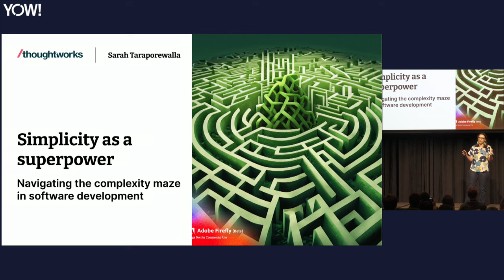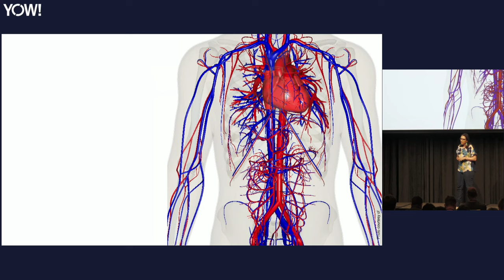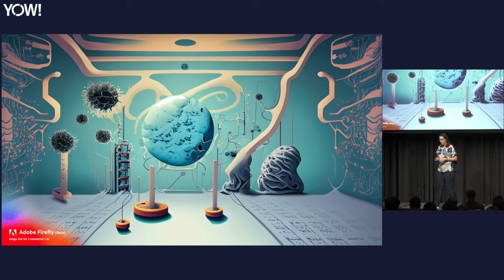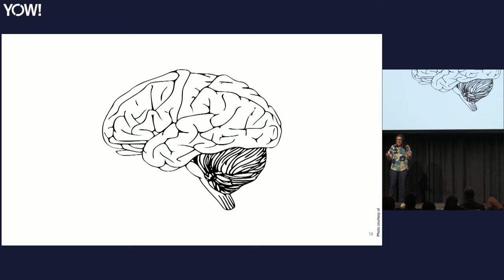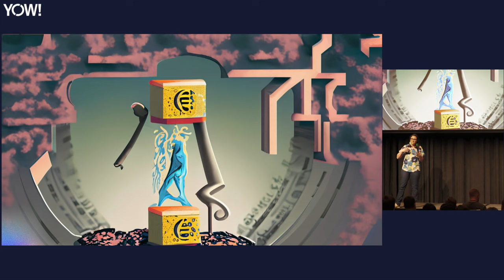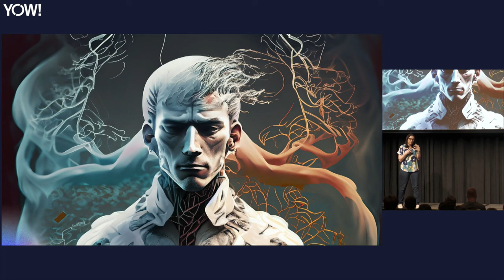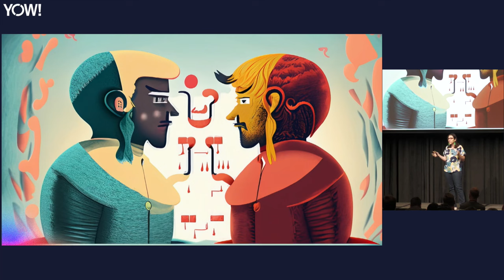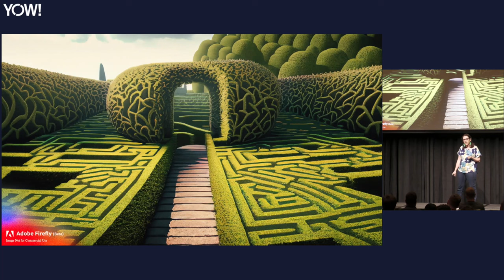Simplicity as a Superpower • Sarah Taraporewalla • YOW! 2023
This presentation was recorded at YOW! Perth 2023.

Sarah Taraporewalla - Principal Technologist at Thoughtworks Australia @thoughtworks

Simplicity as a Superpower: Navigating the Complexity Maze in Software Development

ABSTRACT
In today's fast-paced and interconnected world, complexity is all around us. As software developers, we often find ourselves dealing with complex systems, intricate requirements, and ever-changing technologies. Surprisingly, it is the pursuit of simplicity that often proves to be the most challenging aspect of our work.

In this thought-provoking talk, we dive deep into the concept of simplicity and explore why it can be more difficult to achieve than we might initially think. By examining real-world examples and drawing from the speaker’s experience, we explore how our inherent biases, our love for intricate solutions, and the allure of complexity often blind us to the elegance and power of simplicity. We discuss how simplicity enhances maintainability, reduces cognitive load, and leads to more robust and resilient systems. We also explore the psychological aspects behind our affinity for complexity and how we can overcome the barriers that prevent us from simplifying our solutions.

You will leave with practical strategies and techniques that can help you embrace simplicity in your day-to-day work. From the art of minimalism in code to the importance of clear communication and design, we uncover actionable steps that can guide us towards simpler, more elegant solutions.

Challenge your assumptions, question the status quo, and emerge with a renewed appreciation for the intricate dance between complexity and simplicity. [...]

TIMECODES
00:00 Intro
04:25 Agenda
05:32 Part 1: Dealing with complexity in the real world
09:45 Part 2: Consequences of not simplifying
13:39 Part 3: How die we get here?
19:15 Part 4: The ways it creeps into our world & what to do about it
41:10 Outro

RECOMMENDED BOOKS
Mary & Tom Poppendieck • Lean Software Development •
Ron Kohavi, Ya Xu, Diane Tang • Trustworthy Online Controlled Experiments •
Woods, Erder & Pureur • Continuous Architecture in Practice •
George Fairbanks • Just Enough Software Architecture •